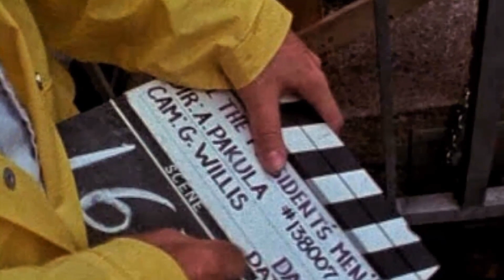Unbelievable: Have You Discovered All the President's Men Movie - Crazy Facts They Hid?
Dustin Hoffman as Carl Bernstein
Robert Redford as Bob Woodward
Jack Warden as Harry Rosenfeld
Martin Balsam as Howard Simons
Hal Holbrook as Deep Throat
Jason Robards as Ben Bradlee
Jane Alexander as Bookkeeper
Meredith Baxter as Debbie Sloan
Ned Beatty as Dardis
Stephen Collins as Hugh Sloan
Penny Fuller as Sally Aiken
John McMartin as Foreign Editor
Robert Walden as Donald Segretti
Frank Wills as Frank Wills
F. Murray Abraham as Arresting Officer #1
David Arkin as Eugene Bachinski
Henry Calvert as Bernard L. Barker
Dominic Chianese as Eugenio R. Martinez
Bryan Clark as Arguing Attorney
Nicolas Coster as Markham
Lindsay Crouse as Kay Eddy
Valerie Curtin as Miss Milland
Gene Dynarski as Court Clerk
Nate Esformes as Virgilio R. Gonzales
Ron Hale as Frank Sturgis
Richard Herd as James W. McCord, Jr.
Polly Holliday as Dardis' Secretary
James Karen as Hugh Sloan's Lawyer
Paul Lambert as National Editor
Frank Latimore as Judge
Gene Lindsey as Alfred D. Baldwin
Anthony Mannino as Arresting Officer #2
Allyn Ann McLerie as Carolyn Abbott
James Murtaugh as Congress Library Clerk
John O'Leary as Attorney #1
Jess Osuna as Joe, FBI Agent
Neva Patterson as CRP Woman
George Pentecost as George
Penny Peyser as Sharon Lyons
Joshua Shelley as Al Lewis
Sloane Shelton as Bookkeeper's Sister
Lelan Smith as Arresting Officer #3
Jaye Stewart as Male Librarian
Ralph Williams as Ray Steuben
George Wyner as Attorney #2
Leroy Aarons as Financial Editor
Donnlynn Bennett as Reporter
Stanley Bennett Clay as Assistant Metro Editor
Carol Coggin as News Aide
Laurence Covington as News Announcer
John Devlin as Metro Editor
John Furlong as News Desk Editor
Sidney Ganis as L.A. Stringer
Amy Grossman as Reporter
Cynthia Herbst as Reporter
Basil Hoffman as Assistant Metro Editor
Mark Holtzman as Reporter
Jamie Smith-Jackson as Post Librarian
Barbara Lipsky as Reporter
Doug Llewelyn as White House Aide
Jeff MacKay as Reporter
Irwin Marcus as Reporter
Greg Martin as Reporter
Ron Menchine as Post Librarian
Christopher Murray as Photo Aide
Jess Nadelman as Assistant Metro Editor
Noreen Nielson as Reporter
Florence Pepper as Message Desk Receptionist
Barbara Perlman as CRP Receptionist
Louis Quinn as Salesman
Peter Salim as Reporter
Shawn Shea as News Aide
Marvin Smith as Reporter
Pam Trager as Reporter
Carol Trost as Ben Bradlee's Secretary
Richard Venture as Assistant Metro Editor
Bill Willens as Hippie
Wendell Wright as Assistant Metro Editor
Spiro Agnew as Self
Al Beaudine as Reporter
Gary Bohn as Reporter
Warren Burger as Self
Stephen Burnette as Reporter
Marcello Clay as Reporter
Edward Coch Jr. as Reporter
Walter Cronkite as Self
Cara Duff-MacCormick as Tammy Ulrich
Thomas Eagleton as Self
Len Felber as Reporter
Gerald Ford as Self
Mel Gold as Reporter
Bart Greene as Reporter
Francine Henderson as Reporter
Eugene Jackson as Reporter
Richard Kleindienst as Self
Pauline Lum as Reporter
Clark MacGregor as Self
Robert S. Mills as TV Reporter
Pat Nixon as Self
Richard Nixon as Self
Rick O'Donnell as CIA Agent
Ray Pourchot as Reporter
Del Rager as CIA Agent
John Randolph as John Mitchell
Bill Scully as Reporter
Nico Stevens as Reporter
Bob Templeton as Reporter
Don Terwilliger as Reporter
Lance Vantile Whitfield as Child in Courtroom
Ronald L. Ziegler as Self